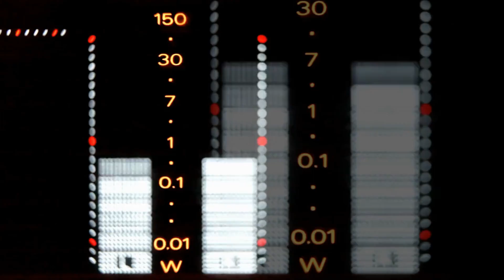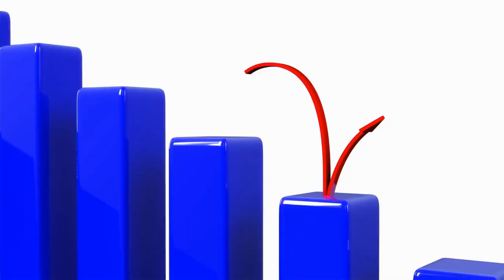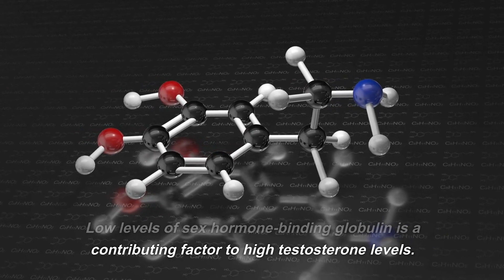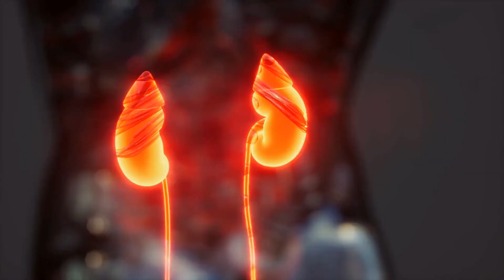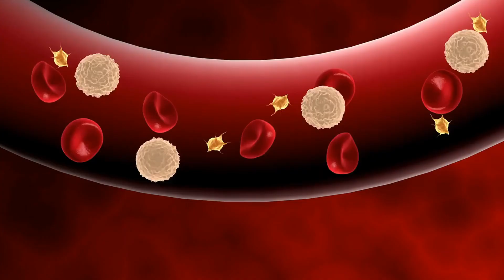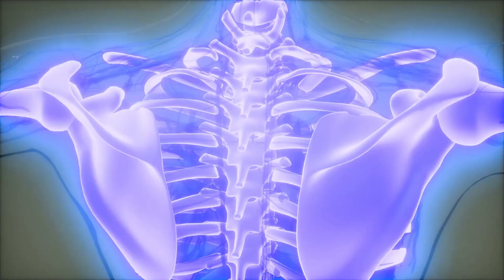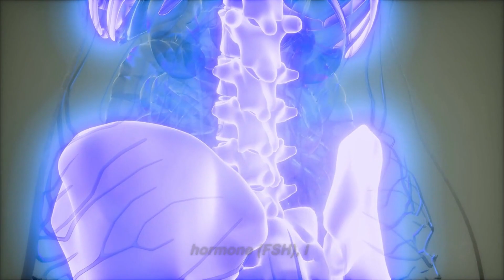What would happen if your TESTOSTERONE is too high and low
In a nutshell: What is Testosterone and What Happens When You Have Too Much?

Testosterone is a hormone that plays an important role in the development of male characteristics. It is the primary male sex hormone, and it is responsible for the growth of muscle mass, bone density, and body hair. When testosterone levels are too high, it can lead to a range of health issues that can be quite serious. In this video, we will discuss what testosterone is and what happens when you have too much of it. We will also look at how to manage high levels of testosterone in order to keep your health in check. What is testosterone? Testosterone is a steroid hormone that activates male sex characteristics. It's the primary male sex hormone, and it's responsible for the growth of muscle mass, bone density, and body hair. When levels are too high, it can lead to a range of health issues. such as acne, hair loss, and excessive facial or body hair. What are some symptoms of high testosterone levels? High testosterone can lead to acne in men. It can cause a decrease in sex drive and erectile dysfunction, as well as unwanted male-pattern baldness in men. .What is the best way to lower testosterone levels in men?There are a few things you can do to help decrease testosterone levels:- Avoid alcohol and tobacco. These increase libido, which can cause more problems with sex drive.- Eat a healthy diet that consists of lots of vegetables and fruits, proteins, and whole grains.

What are the Symptoms of High Testosterone Levels?

The symptoms of high testosterone levels can vary depending on the individual. Symptoms can include: Irritability, Impatience and short temper. Trouble sleeping, poor concentration and memory loss. Irritable bowel syndrome, a condition in which the large intestine becomes irritated or inflamed, may also be caused by high levels of testosterone. You may also experience hair loss, infertility, aggressive behavior and poor muscle mass. However the symptoms of low testosterone levels are typically more subtle and less severe. Symptoms will vary depending on the age of the individual and their health. Blood tests can be taken to determine if there is a problem. Low testosterone levels may result in: Depression, feelings of sadness, insomnia, weight gain or loss and mood swings. If you want to know more about what is happening in your body, it can be tested through blood work. In order to see if low testosterone levels are a problem, a 4-test panel would be most effective. These include: serum electrolytes, glucose, uric acid and cholesterol.

What Causes High Testosterone Levels in Men & Women?

Causes of High Testosterone Levels in Men. Low levels of sex hormone-binding globulin is a contributing factor to high testosterone levels. This condition is caused by the body's inability to bind and transport free testosterone, which may lead to an increased concentration of free testosterone in the blood. Other causes of low sex hormone-binding globulin levels include polycystic ovary syndrome, acromegaly, and Cushing syndrome. A few possible causes for high blood pressure include obesity, elevated estrogen levels, polycystic ovary syndrome, kidney disease or failure and Cushing syndrome. Older men are more likely to have high levels of testosterone because the testicles produce testosterone at a reduced rate as they age. They also experience a decline in sex hormone-binding globulin levels, which is further aggravated by luteinizing hormone (LH) surges in the early morning hours. in older men. Medical treatments for high blood pressure include antihypertensive drugs, like calcium channel blockers, alpha-blockers and beta-blockers. For low blood pressure, medical treatments include drugs that raise the amount of circulating catecholamines in the body such as epinephrine or norepinephrine (adrenaline) and dopamine or norepinephrine (noradrenaline). Lifestyle changes to help reduce blood pressure may include keeping a healthy weight and diet, being physically active and not smoking. Blood tests may be used to monitor the effectiveness of other medical treatments as well as lifestyle changes. The symptoms of high blood pressure and low blood pressure are similar, with mild symptoms including headaches and dizziness.

If you have any health concerns, it's always best to consult a healthcare provider for the best course of action. If you have any questions about your health or the treatments you have undergone, it is important to reach out to a qualified medical professional for advice. Do not underestimate the importance of good health care and do not hesitate to seek assistance if needed - even if something from this website has made you